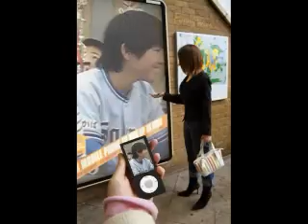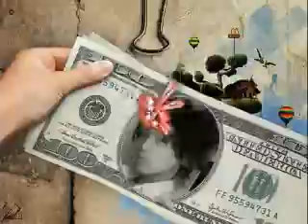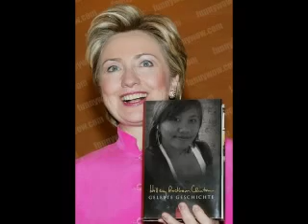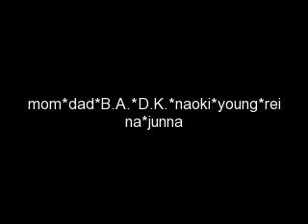EENIE MEENIE***JUSTIN BIEBER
a first practice.